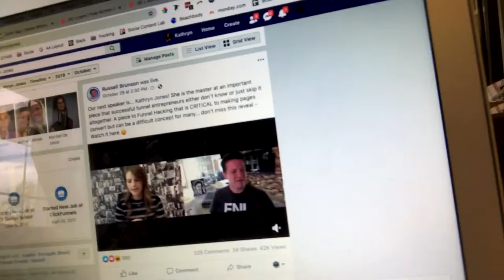🙋🏻‍♀️ E11: KATHRYN CONVO - BTS vlog coming Friday, moving to Utah, and French Braids business time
I don't know if I've ever been more excited about a vlog for the one coming out this Friday.

It's a Behind The Scenes look of on how I got asked to speak at Funnel Hacking Live.

U GUYS R GONNA LOVE IT.

In the meantime, I'm hustling.
Moving from CO to UT this weekend.
And...I have a LOT to do before then.

(5 points to anyone who knows this movie reference...)